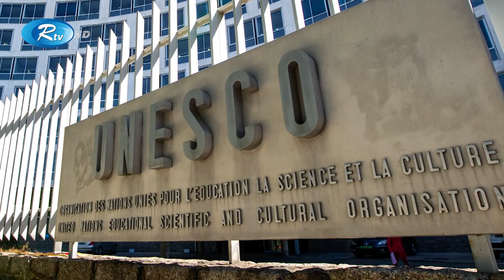পরিবার ও সমাজের বন্ধনকে দৃঢ় করে ইফতার: ইউনেস্কো | UNESCO | Rtv News